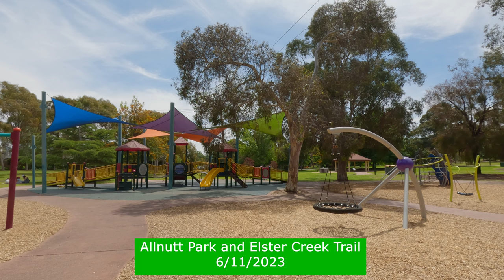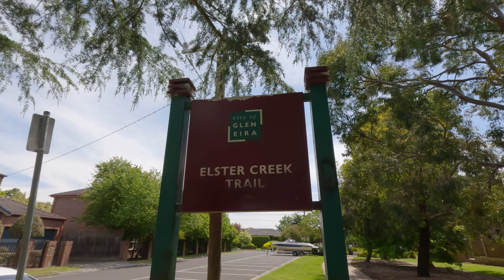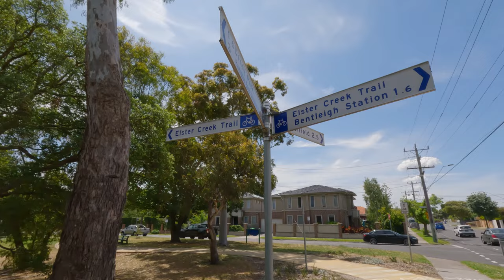A gentle walk in Bentleigh. Allnutt Park and Elster Creek Trail. 6/11/2023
It was a warmish day of about 28 degrees C with a light breeze. After dropping off some clothing to a local opportunity shop for a friend, I had some lunch and a gentle walk.
Bentleigh is an older middle suburb of Melbourne. It has been established gradually over the last 100 years or so. Plenty of time for trees and gardens to become well established. Elster Creek was buried underground years ago. The resulting linier park was established with a  shared pathway and lots of lovely trees. I also love how the local streets have easy access. Check out the many singing birds on the way.